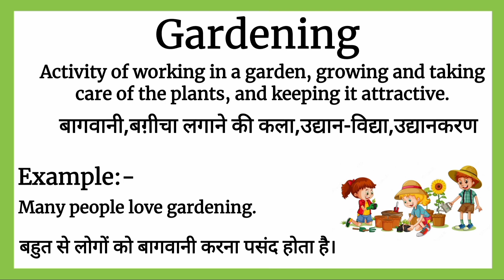Gardening Meaning in Hindi || Gardening ka matlab kya hota hai || word meaning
Gardening ka matlab kya hota hai
Gardening का मतलब क्या होता हे
explained Gardening in Hindi
Gardening meaning
what is Gardening meaning
Gardening का हिंदी अर्थ
word meaning